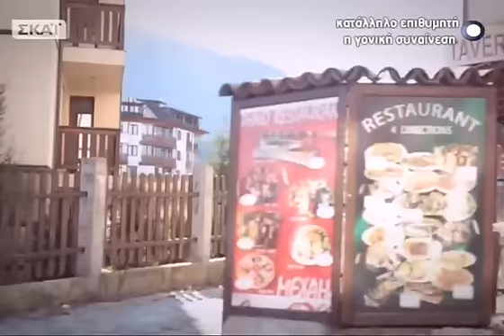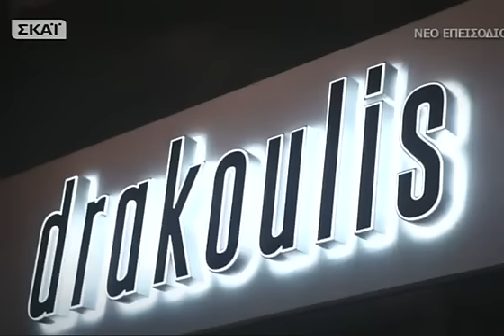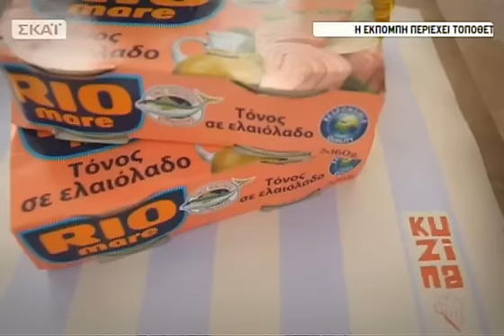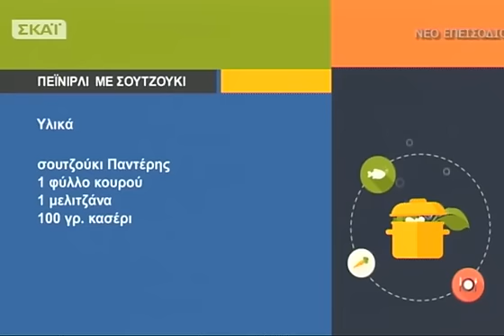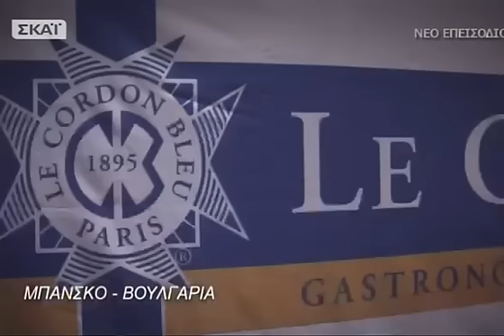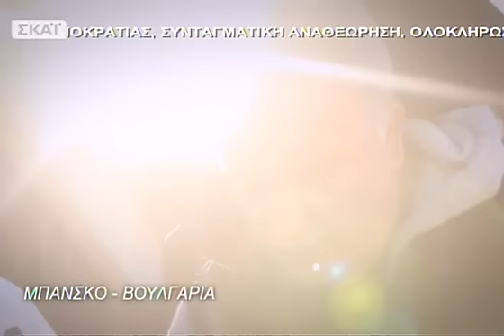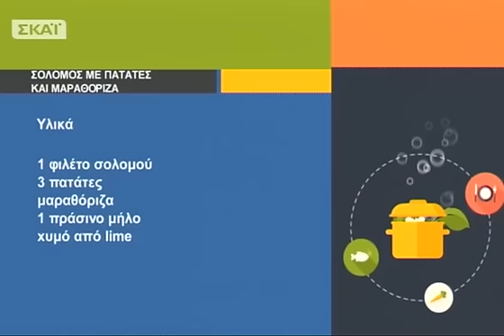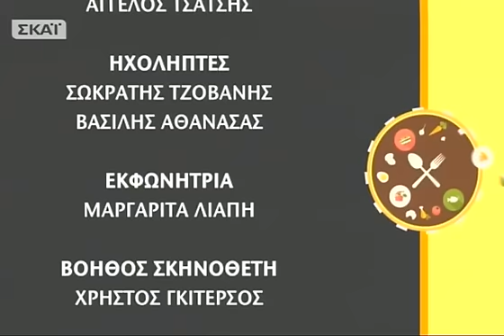Στην κουζίνα με τον Άρη - 21/12/2014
ΟΆρης Τσανακλίδηςεπισκέπτεται ένα ιδιαίτερο κρεοπωλείο που συνδυάζει τα καλύτερα προϊόντα και την πρωτοποριακή διακόσμηση, με πολύ μουσική! Ξεναγός μας ο Στράτος Δρακούλης με τον οποίο θα μαγειρέψουμε μοναδικές νοστιμιές! Από τη σημερινή γιορτινή εκπομπή όμως δεν θα λείψουν τα ταξίδια! Mε προορισμό το πιο φημισμένο χειμερινό θέρετρο στα Βαλκάνια, το Bansko, θα πάρουμε μια γεύση από το premier gastronomy festival που διοργανώνεται για τρίτη συνεχόμενη χρονιά με κορυφαίους σεφ από όλο τον κόσμο και προτάσεις fusion γαστρονομίας για τους λάτρεις του καλού φαγητού!Στην κουζίνα με τον Άρη... τηνΚυριακή 21/12!